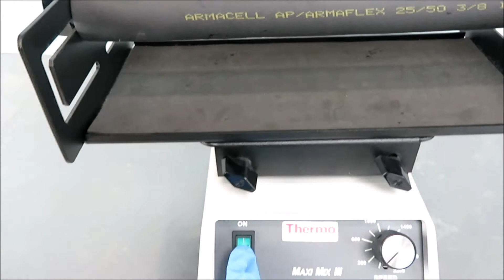2017 Thermo Maxi Mix III Vortex Mixer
Thermo Maxi Mix III Vortex Mixer is available from The Lab World Group.